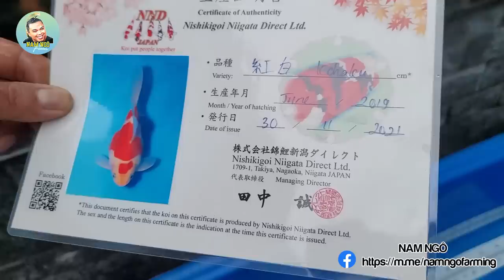Hành Trình Vận Chuyển KOI Tiền Tỷ Về Farm Aqua Studio | Nam Ngô